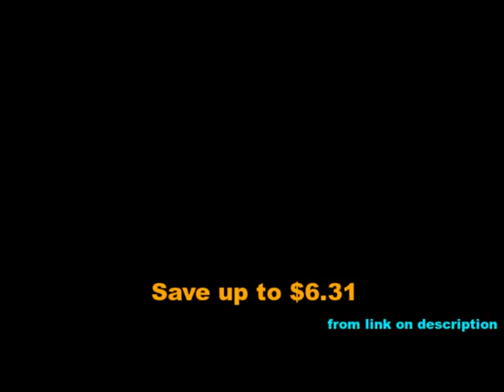Berger BR1750 Gardening Pruner